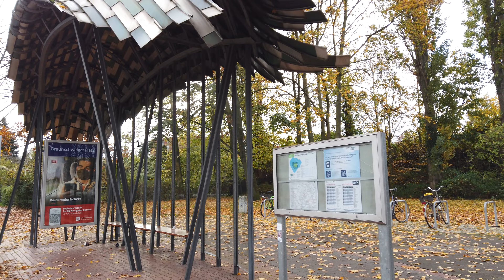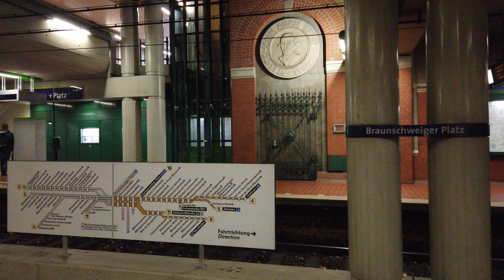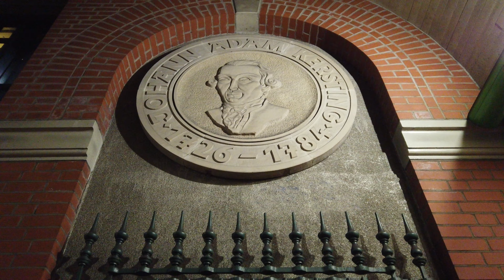Stadtbahn Station Braunschweiger Platz - Hannover 🇩🇪 - Walkthrough 🚶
Braunschweiger Platz is a station on the lines 4, 5, 6 and 11.